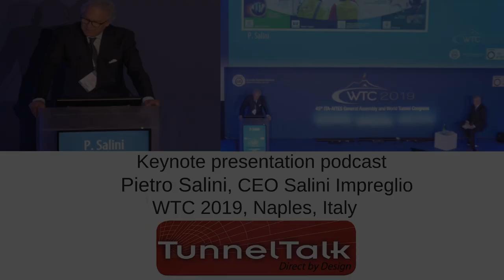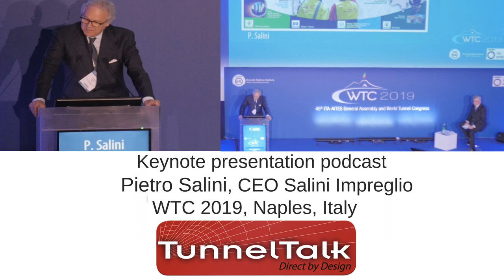WTC 2019 Keynote Address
2019 World Tunnel Congress keynote address in Naples, presented by Pietro Salini, CEO of Salini Impreglio